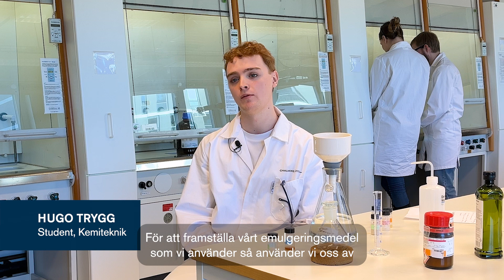Studenter skapar egen handkräm i kemilabbet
Följ med studenterna Evelie, Hugo, Omar och David i kemilabbet när de skapar en handkräm av biomaterial.

Nyfiken på att plugga kemi?